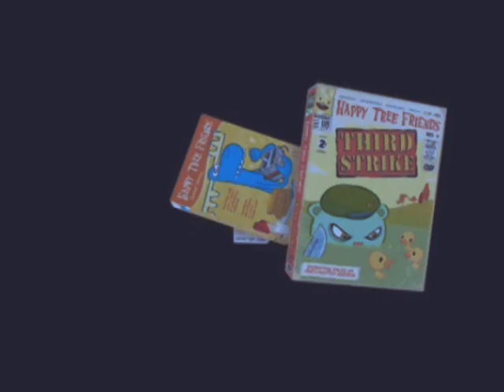HTF Wipe Out an Entire Continent DVD Promo but has Re-Printed to 35mm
RQ by @TheRealHalleyRabbit

yeah @TheRealHalleyRabbit keep annoying request im too lazy to make it

if any happens when re-print from laboratory building, then converted to 35mm film print, enjoy folks.

Note: Fanmade